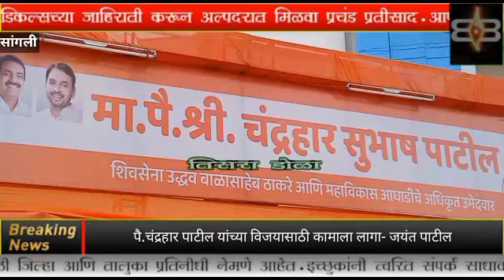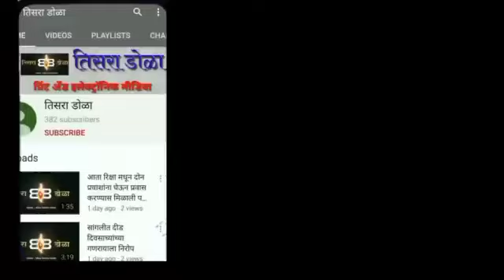एकदा "त्यांच्या " डोक्यात गेल्यावर ते कुणाचेही ऐकत नाहीत